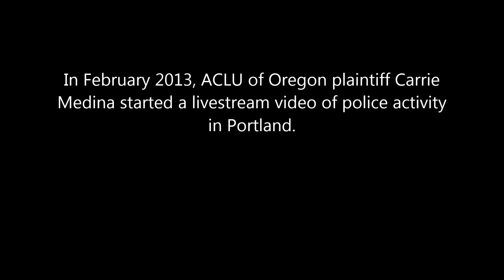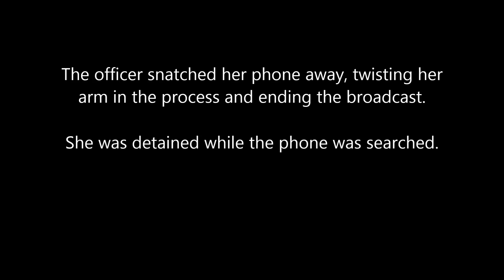Oregon Cop Snatches Phone From Live Streamer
In February 2013, ACLU of Oregon plaintiff Carrie Medina started a livestream video of police activity in Portland. Medina, an experienced livestreamer, was broadcasting live and narrating the events she saw. The officer snatched her phone away, twisting her arm in the process and ending the broadcast.

She was detained while the phone was searched. Luckily, the video was preserved. An ACLU lawsuit been filed arguing the seizure, search, and detention were unlawful and her free speech and free press rights were violated.